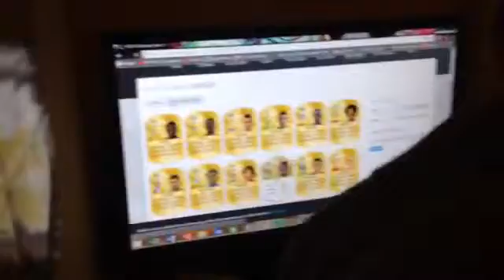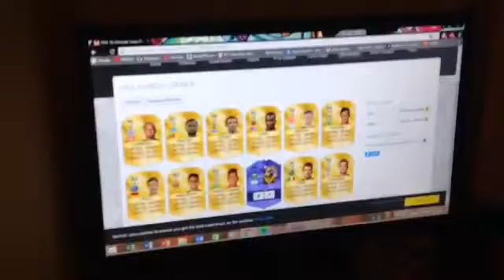La maldita botella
No hay más vídeos